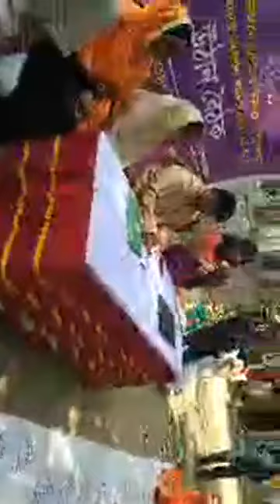নুর নবী চেয়ারম্যানের উঠান বৈঠক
৩নং বলরামপুর ইউনিয়ন এর নুর নবী চেয়ারম্যানের উঠান বৈঠক